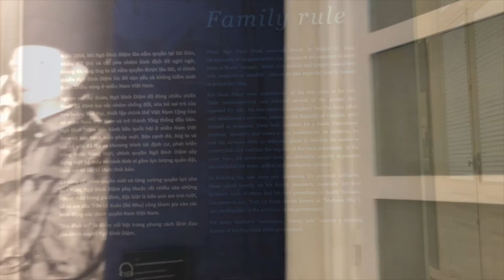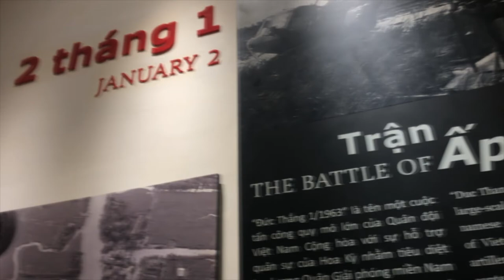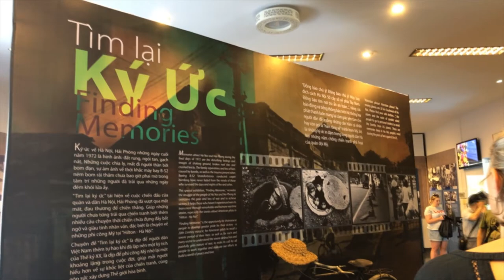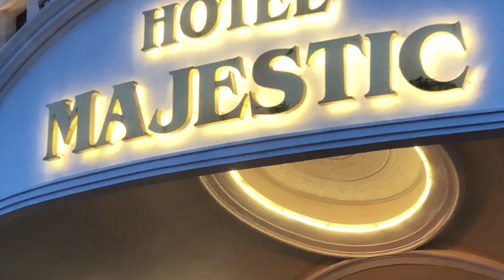Visit Saigon Ho Chi Minh City Vietnam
Saigon Ho Chi Minh City, Vietnam is the final destination on our family pilgrimage to Vietnam. I have been to Saigon 5 times since my first visit in 1994 where the city was relatively flat. 25 years later the city along with the whole country has rapidly gone through modernisation. There are still many historical sites to visit and explore where you can learn about the tenacity and strength of the Vietnamese people and the beautiful land with contrasting scenery. The city limits stretch up and out from the waters of the South China Sea to within a stone’s throw from the Cambodian border. Saigon is fast paced even more busier than in 1994 yet some things have never changed such as crossing the busy streets and eating Pho on the kerb. I am so very proud to be from Vietnam and will always have such a strong connection. For those that have watched the travel videos I hope you have enjoyed our family’s journey and put Vietnam on your bucket list because it will be well worth the adventure.

Watch the series of our trip on these links

Travel Vietnam to my birthplace Vung Tau where my mum and dad met during the Vietnam war in 1966 #12

Recommended Playlist – Travel